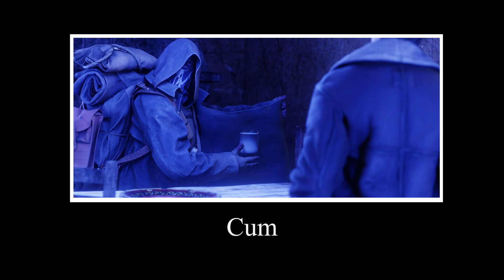Silly Crew Plays: Monster Hunter: Rise (#2)